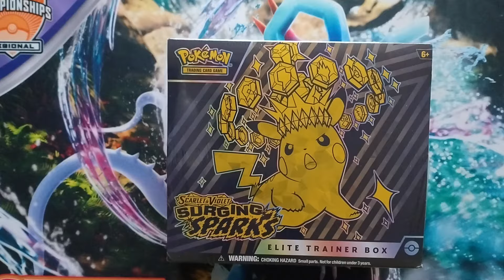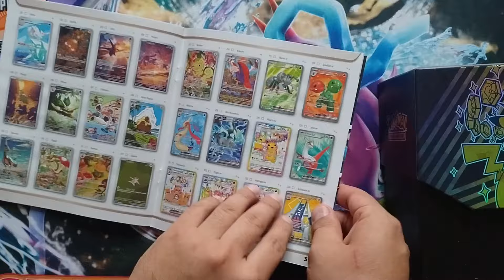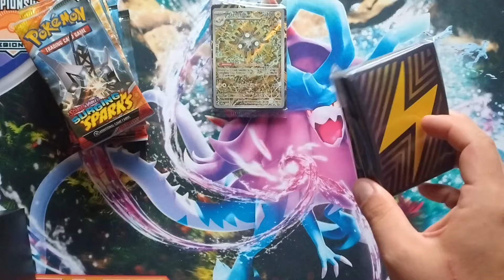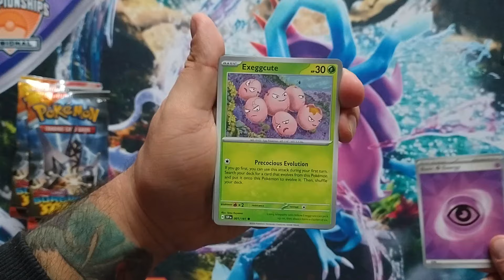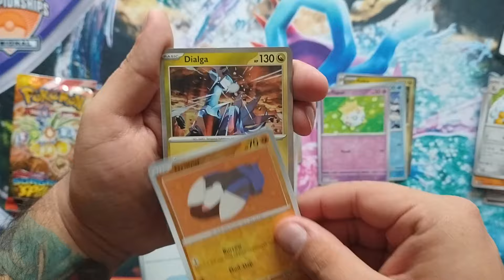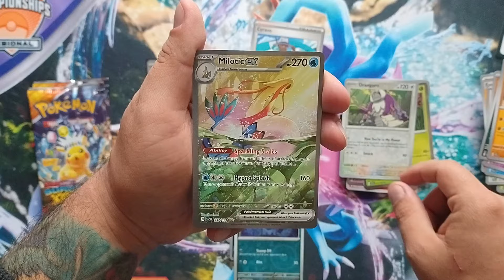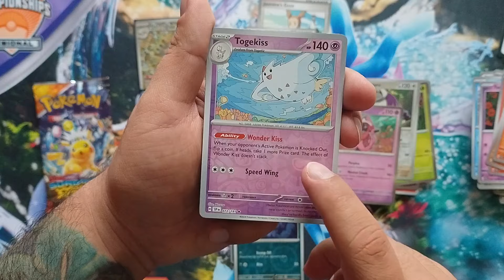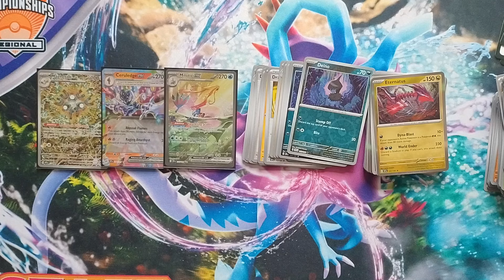Elite Trainer Box Surging Sparks ETB El Producto Que Más Nos Odia Está De Regreso